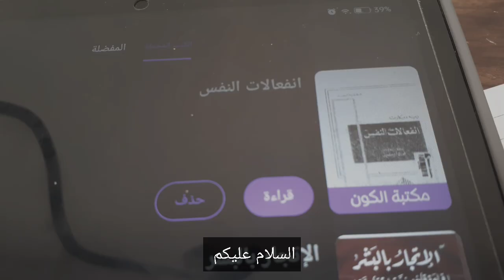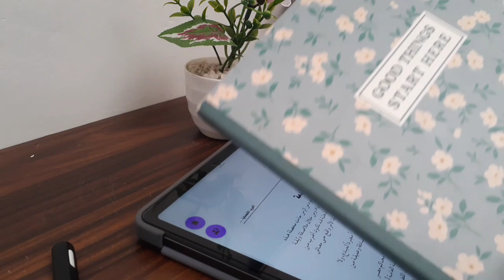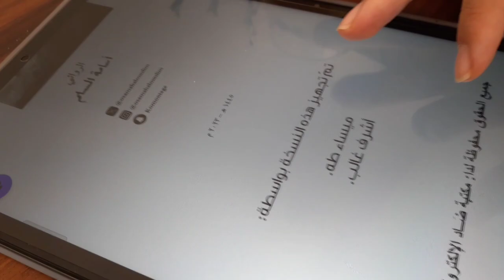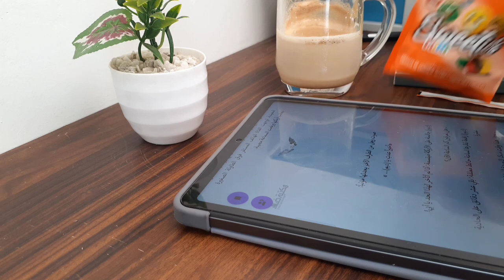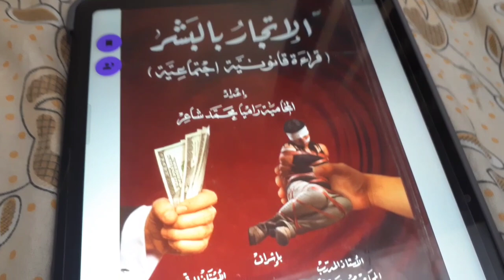24 hours of reading 📖|تحدي 24 ساعة من القراءة